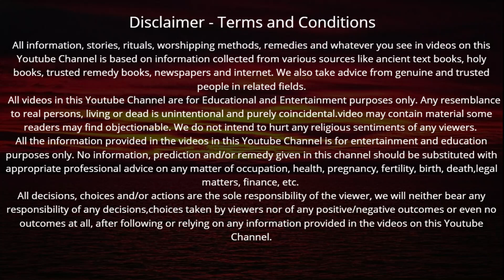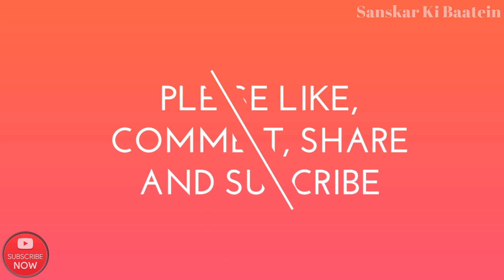आज बड़ा सोमवार शिव पार्वती की कथा सुनने मात्र से सभी दुःख कष्ट होंगे ख़त्म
Somwar ke din shiv ji ki katha | बड़ा सोमवार शिव पार्वती की कथा सुनने मात्र से सभी दुःख कष्ट होंगे ख़त्म मिलेगा 100 गंगा स्नान का फल